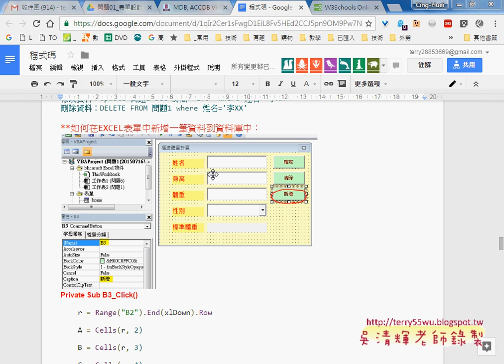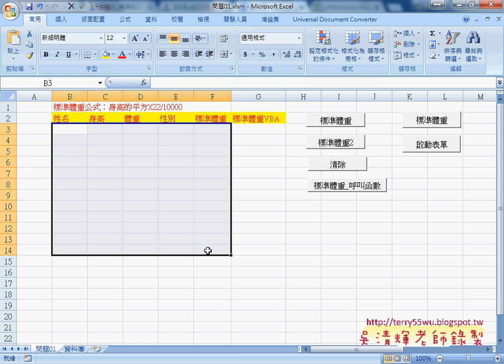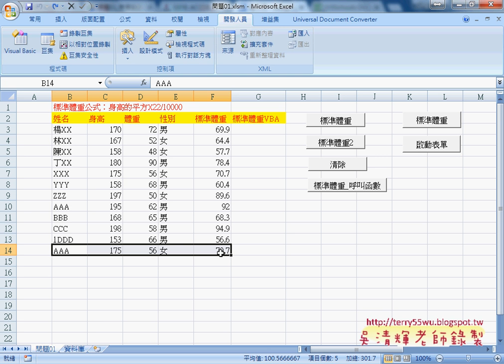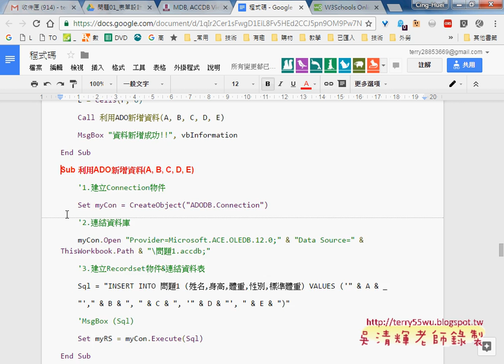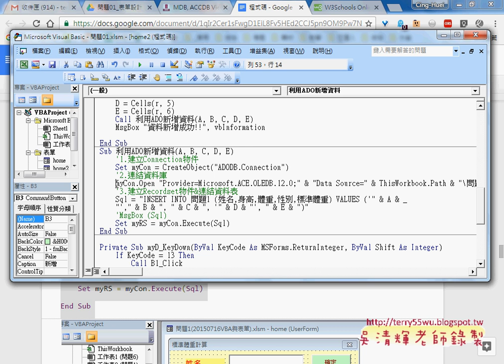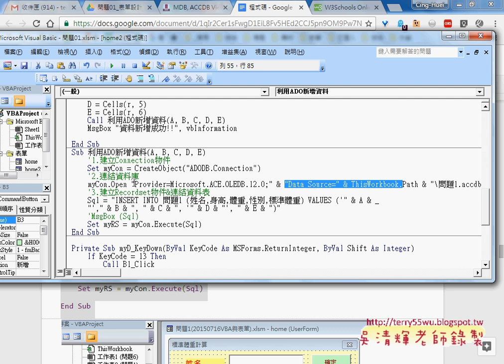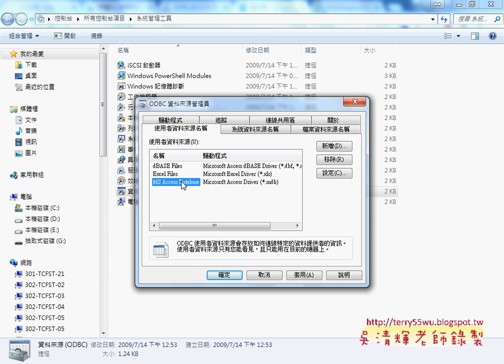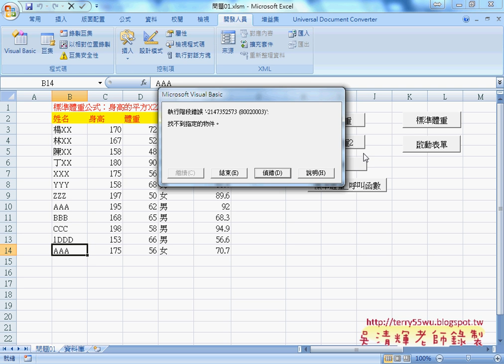05 利用ADO連線與執行SQL新增資料